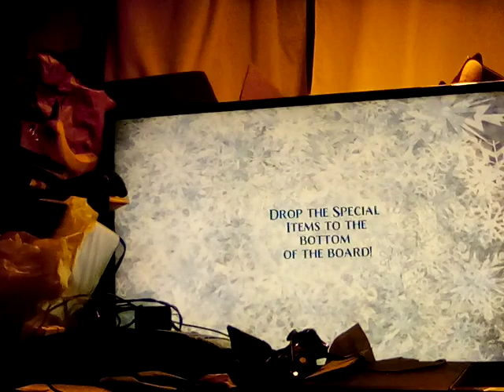Let's play Frozen Free Fall Snowball Fight Puzzle gameplay 720 HD like Candy Crash Xbox 1